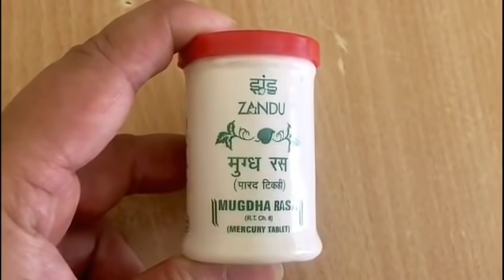10 बेहतरीन टिप्स |10 New Kitchen Tips | Useful Kitchen Tips & Tricks | Kitchen Hacks/KitchenTips2020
10 बेहतरीन टिप्स |10 New Kitchen Tips | Useful Kitchen Tips & Tricks | Kitchen Hacks | Kitchen Tips 2020 | New Kitchen Hacks 2020

About this video :

Friends in this video I have shown my tips and tricks which makes my work easy and quick. I found these hacks very helpful for me so I decided to share it with you all.

10 बहुत काम के किचन टिप्स जो आपने पहले नहीं सुना होगा, 10 Amazing Kitchen Tips, kitchen tips,kitchen hacks, time saving kitchen hacks, kitchen tips by Kadians kitchen, KadiansKitchen, useful kitchen tips, kitchen tips and tricks.ramzan hacks, Ramadan tips and tricks for cooking, ramzan special recipe's.

10 बहुत काम के किचन टिप्स, ये किचन टिप्स आप के रोज़ के रूटीन में काम आयेंगे, hope ki aap ko Video Passand aayae ga.

Do try this simple ingredients delicious recipe & share ur experience with me in comments section below.